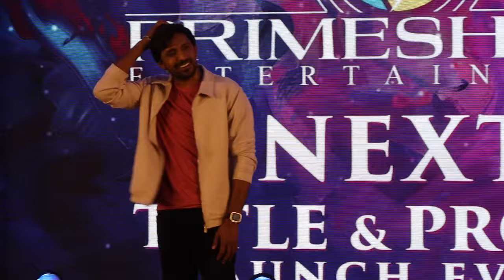హీరో తో గొడవపడి ఈవెంట్ మధ్యలో వెళ్లిపోయిన హీరోయిన్ , Geethu Talkies